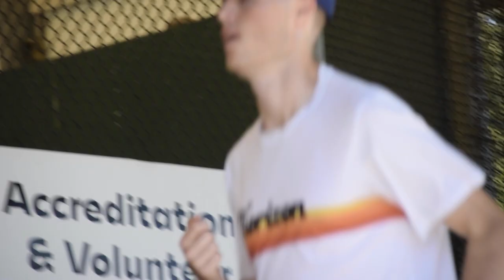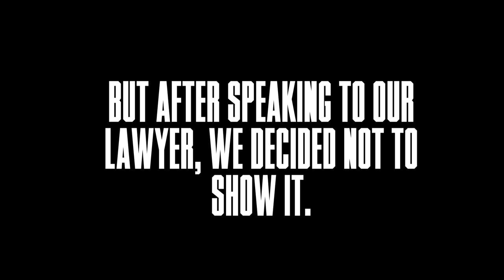Fastest Canadians race a tactical 1500m at their national championships! (2022 Athletics Canada)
1
Robert Heppenstall
Monte Cristo Track Club

3:56.42

2
William Paulson
C. A. Uni Laval

3:56.66

3
Kieran Lumb
Vancouver Thunderbirds

3:57.31

4
Cameron Proceviat
BC Unattached

3:57.47

5
Aaron Ahl
CALTAF ATHLETIC ASSOCIATION

3:57.89

6
Charlie Dannatt
BC Unattached

3:58.22

7
Eric Lutz
CALGARY SPARTANS

3:58.45

8
Corey Bellemore
StrideWise Running

3:58.58

9
Matthew Beaudet
Saint-Laurent Sélect

3:59.32

10
Connor Black
London Western T.F.C.

3:59.97

11
Rohan Nowbotsing
Royal City Athletics Club

4:01.60

12
Kevin Robertson
Saint-Laurent Sélect

4:02.94